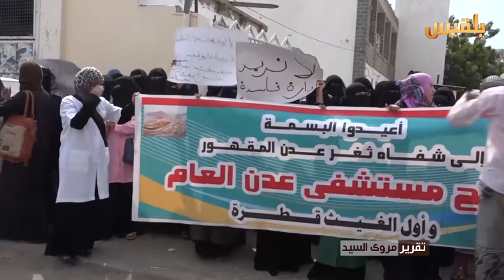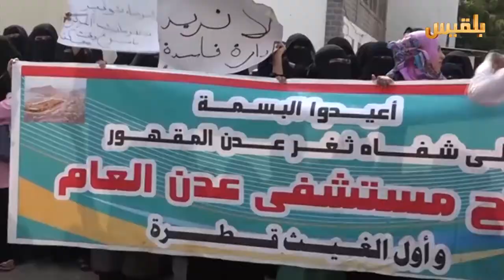الكادر الطبي فى مستشفي عدن يطالب الحكومة بفتح المستشفي وإعادته الى الخدمة | تقرير: مروى السيد